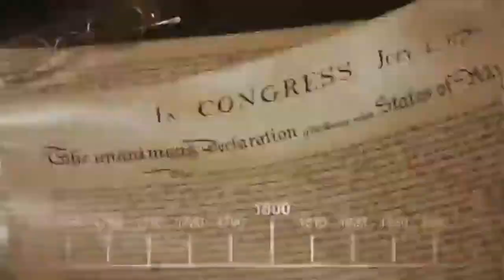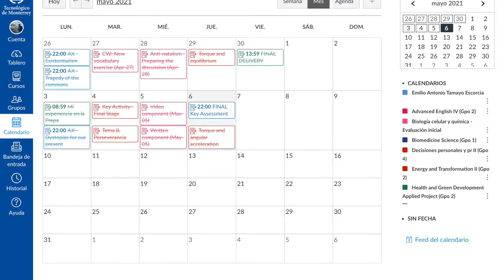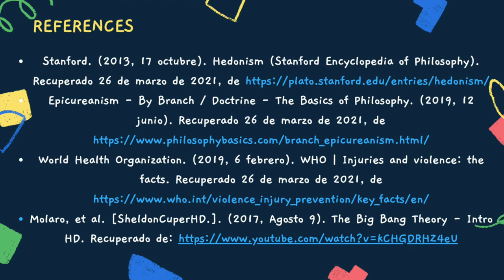Is there an absolute moral obligation to be honest? (Updated)